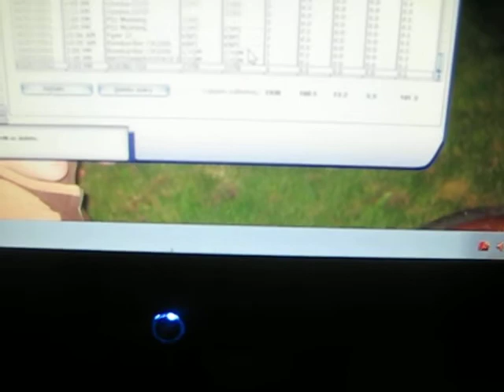PILOT RECORDS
I HAVE 1930 LANDING SINCE I RE DOWNLOADED MY FLIGHT SIM ON MY NEW COMPUTER